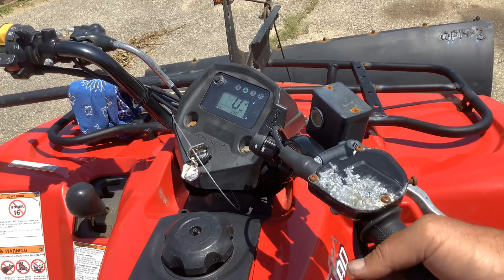2014 Suzuki King Quad 400 | Lot 2-22792 | Online Auction | Repocast.com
2014 Suzuki King Quad 400 | Lot 2-22792 | Online Auction | Repocast.com
Selling via online auction with Repocast on 06/16/2020. Follow link for details
Year: 2014Make: SuzukiModel: King Quad 400VIN#: 5SAAK4CK3E7101652 Engine Displacement: 376ccOdometer Reading: 350Working Condition: Runs and Operates – Runs and operates without appearing to requiring any major repairs or abnormal maintenance however may require some minor modification or repairs both mechanically and/or cosmetically. (Auction company is an Agent only and relies on the owner for the items description and condition)Title Status: ClearTransmission: Auto TransCylinder: 1Stroke/Carb/EFI: 4-Stroke, CarbStart/Drive: Electric StartFeatures: Reverse, 4x4Options: Front Rack, Rear Rack, Digital Guages, 12-Volt Outlet